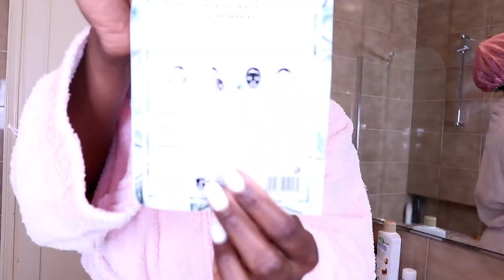HOW TO SMELL FRESH|| SHOWER ROUTINE|| SUMMER SHOWER ROUTINE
DOVE SILKY BODY CREAM
NIVEA DEODORANT
SIMILAR BODY SCURB
JOHNSON BABY OIL
VITAMIN C FACE OIL
BODY CREAM
Pr.Francoise bedon paris

Camera used
Soft box light